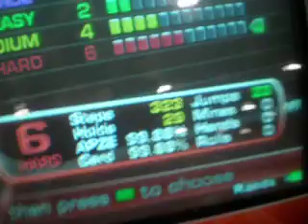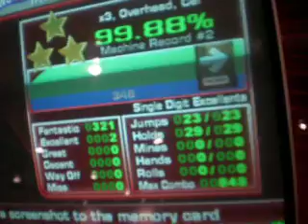PA Theme Hard